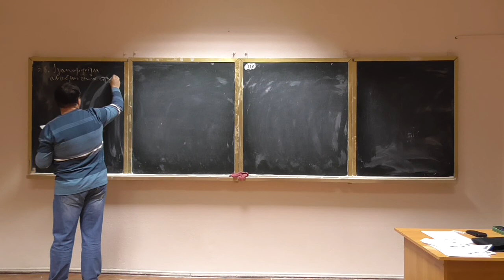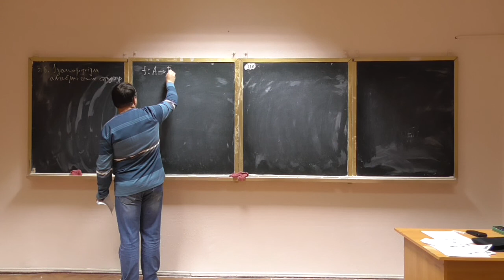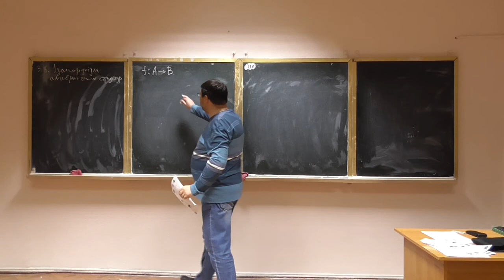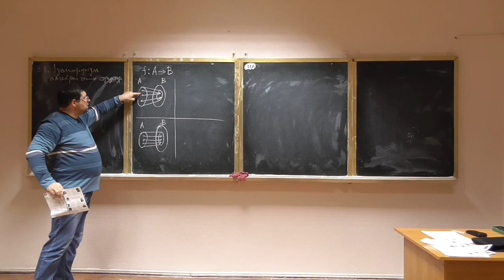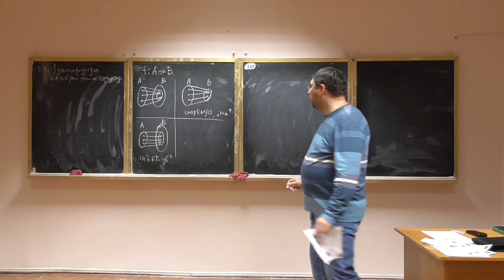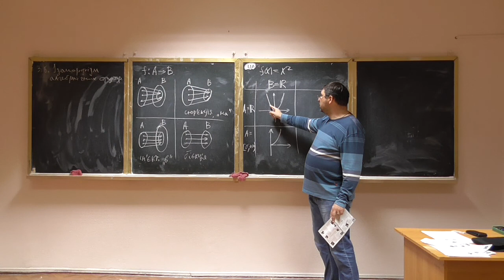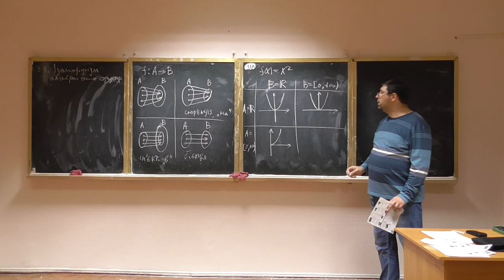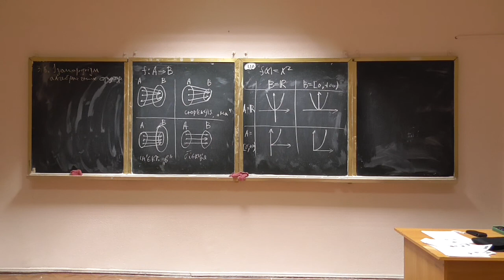Алгебра та геометрія 16-2: функції та їх види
Розглянуто такі питання:
-- функції та їх види: ін'єктивні, сюр'єктивні, бієктивні функції.